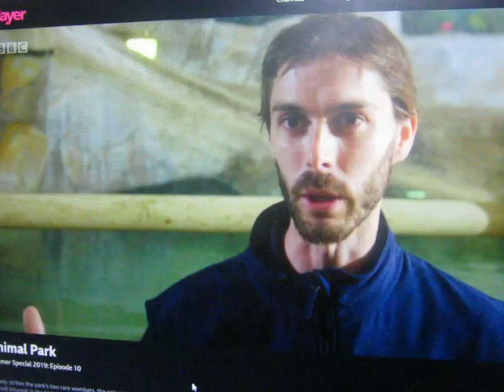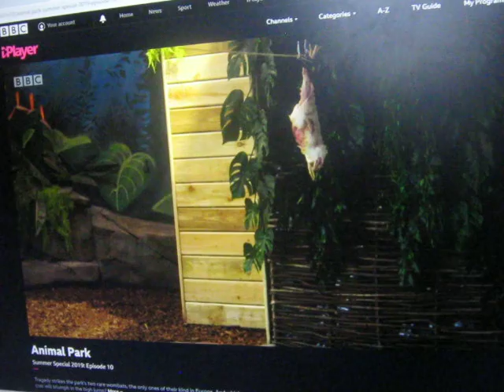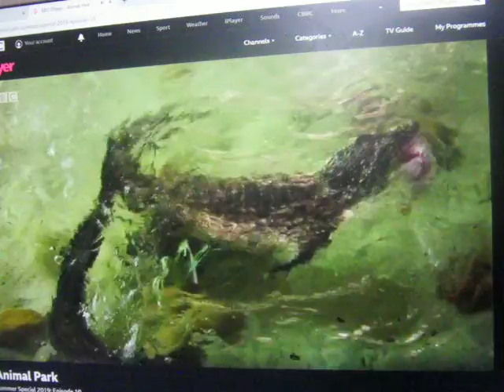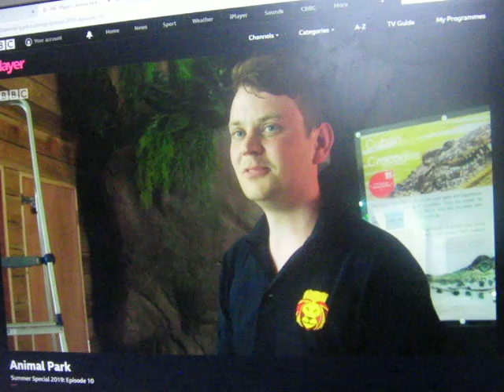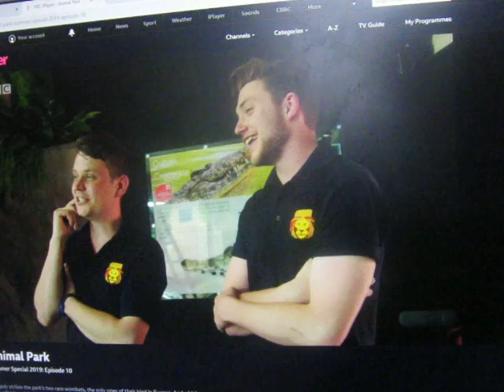Longleat Crocodiles part 7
At Longleat all bets are on Fang and Keo, the two fearsome Cuban crocodiles who have just taken up residence at the park. Ben Fogle and Kate Humble reveal how the crocs’ cousins in the wild are known for their leaping prowess, propelling themselves out of the water to reach heights of two metres to snatch prey from overhanging branches. But which of the two girls in Animal Adventure has got what it takes to mimic this behaviour? Fang is the stronger of the two. Keo might be weaker, but what she lacks in brawn, she makes up for in brain. Let battle commence.